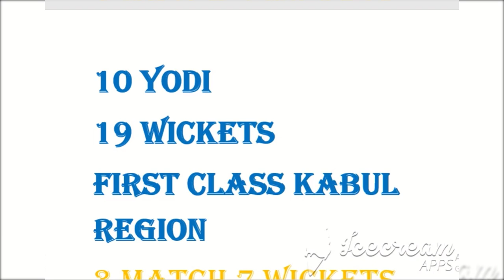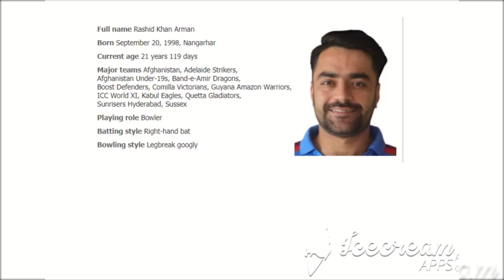Shafiqullah Ghafari AFG U19 googly bowler Biography| AFG U19 vs SA U19 6/15 8th BB U19 CWC 2020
Shafiqullah Ghafari biorgraphy  Afghan U19 googly  Bowler   6/15 vs South Africa U19  CWC 2020- 8th best bowling in u19 cwc history.Shaheen Afridi 6/15 and Shafiqullah Ghafari 6/15